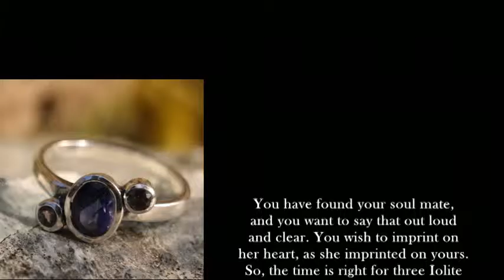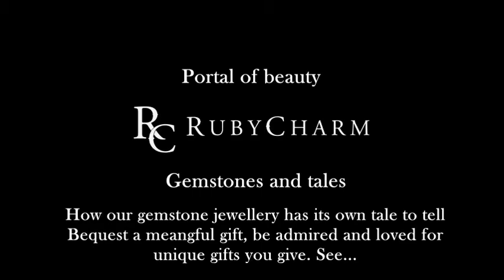RubyCharm Iolite ring called Binding souls gift clip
RubyCharm unique jewellery website makes best gifts for any occasion. This clip should make more clear to you why.
The song called "Soulmates" was added for viewing pleasure only, and all credits for this wonderful piece goes to respected authors and performer.
The song is the part of the album "Everything Is Fine". That is the third studio album from American Country Music artist Josh Turner, released on October 30, 2007. "Firecracker" was the first single released, reaching No. 2 on the Hot Country Songs charts, and was followed by "Another Try", which peaked at No. 15 on the same chart. The title track was released as the album's third single and reached No. 20. (Quote from Wikipedia)
You have found your soul mate, and you want to say that out loud and clear. You wish to imprint on her heart, as she imprinted on yours. So, the time is right for three Iolite gemstones ring called:
Binding souls